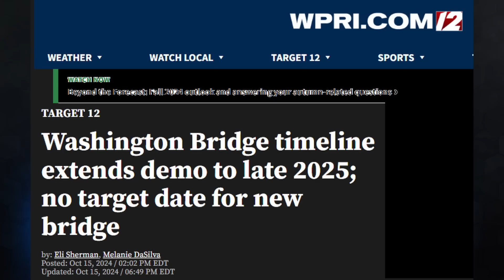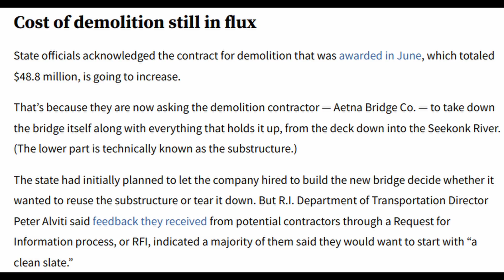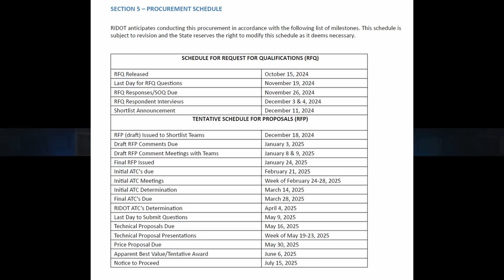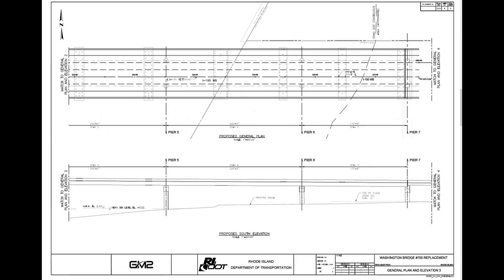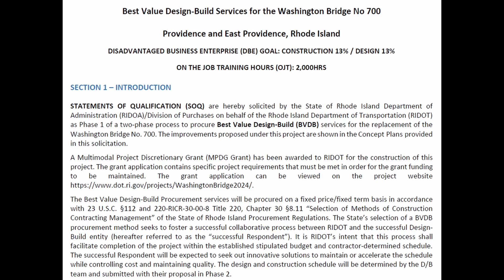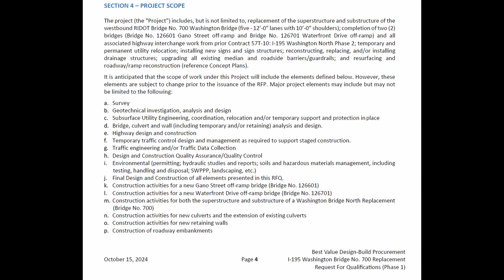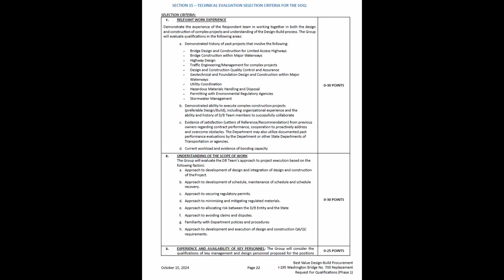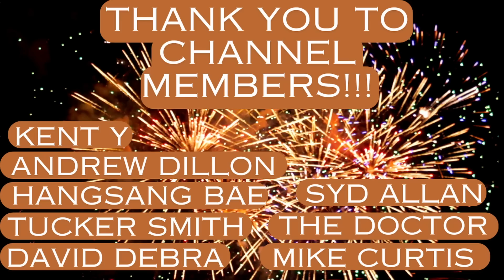Washington Bridge RFQ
I provide an update as to what the recent developments are with the Washington Bridge in Rhode Island and take a detailed looks at RiDOT's request for qualifications (RFQ) process that they hope will ultimately lead to the selection of a design-build team for the replacement of the westbound Washington Bridge (I-195 over the Seekonk River).